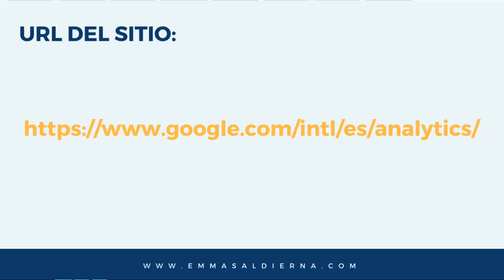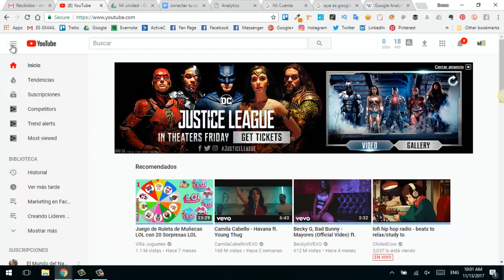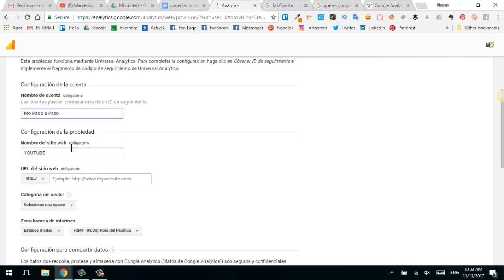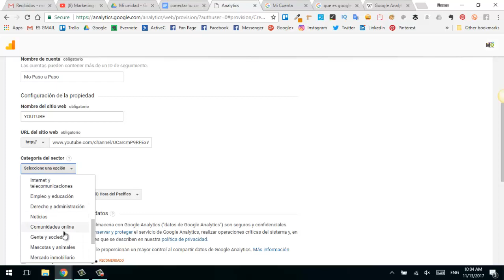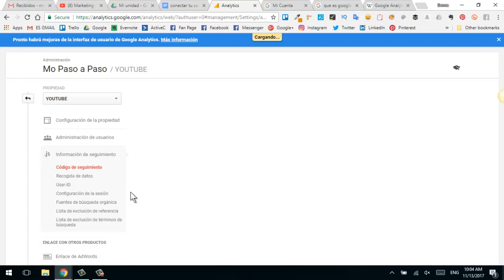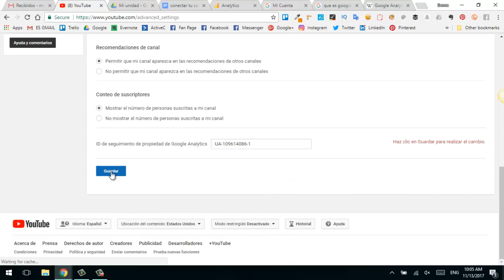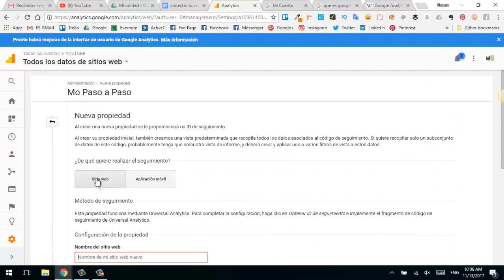Cómo crear una cuenta en Google Analytics y conectarla con tu Canal de YouTube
𝐑𝐞𝐜𝐮𝐫𝐬𝐨𝐬 𝐪𝐮𝐞 𝐦𝐞𝐧𝐜𝐢𝐨𝐧𝐨 𝐞𝐧 𝐞𝐥 𝐯𝐢𝐝𝐞𝐨.